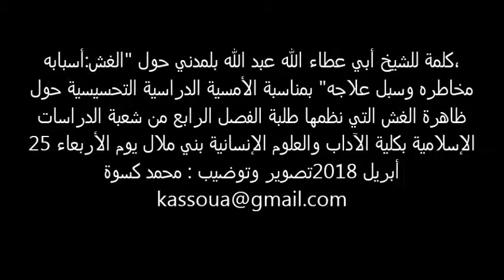الشيخ عبد الله بلمدني: الإسلام وموقفه من الغش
نظم طلبة الفصل الرابع من شعبة الدراسات الإسلامية بكلية الآداب والعلوم الإنسانية بني ملال أمسية دراسية تحسيسية حول ظاهرة الغش ، مصداقا لقوله صلى الله عليه وسلم : "من غش فليس مني" وذلك مساء يوم الأربعاء 25 أبريل 2018.